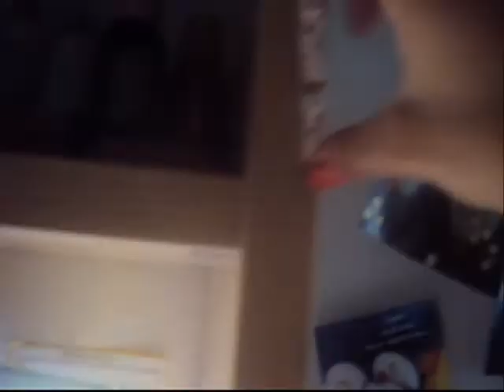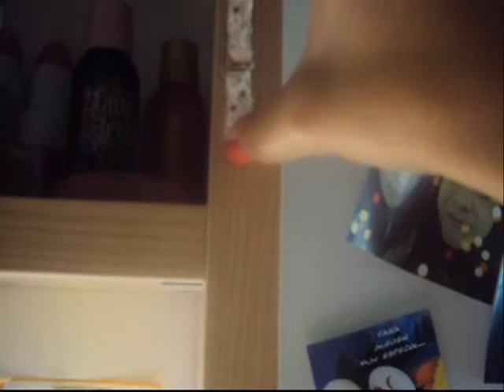Compras y manualidades parte 3